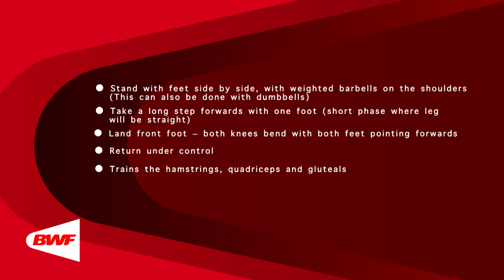CE2M8V35 Free Weights Lunges